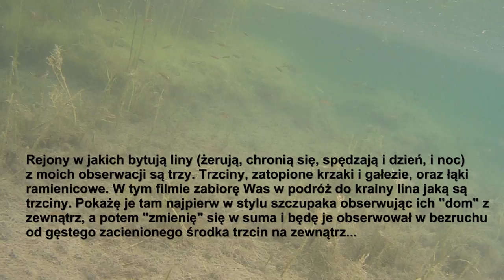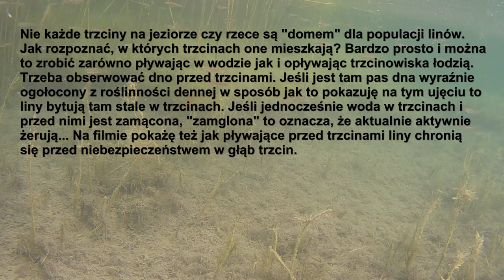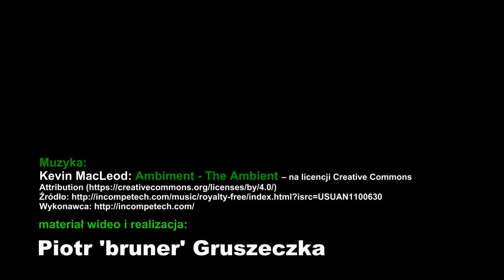Lin - kraina trzciny / World of tench - reed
Miejsca w jakich bytują liny (żerują, chronią się, spędzają i dzień, i noc) z moich obserwacji są trzy. Trzciny, zatopione krzaki i gałęzie, oraz łąki ramienicowe. W tym filmie zabiorę Was w podróż do krainy lina jaką są trzciny. Pokażę je tam najpierw w stylu szczupaka obserwując ich "dom" z zewnątrz, a potem zmienię się w suma i będę je obserwował od gęstego, zacienionego środka trzcin na zewnątrz.

Nie każde trzciny na jeziorze czy rzece są "domem" dla populacji linów. Jak rozpoznać, w których trzcinach one mieszkają? Bardzo prosto i można to zrobić zarówno pływając w wodzie jak i opływając trzcinowiska łodzią. Trzeba obserwować dno przed trzcinami. Jeśli jest tam pas dna wyraźnie ogołocony z roślinności dennej w sposób jak to pokazuję na tym ujęciu to liny bytują tam stale w trzcinach. Jeśli jednocześnie woda w trzcinach i przed nimi jest zamącona, "zamglona" to oznacza, że aktualnie aktywnie żerują. Na filmie pokażę też jak pływające przed trzcinami liny chronią się przed niebezpieczeństwem wgłąb trzcin.

Jako szczupak, najpierw (oczywiście w skrócie, bo naprawdę proces "oswajania" tych płochliwych ryb trwał około 2 godzin) pokażę jak się poruszam by zyskać nieco wyższy poziom akceptacji linów dla swojej obecności na ich terytorium. Będę coraz bliżej nich, a one będą się zachowywały coraz bardziej naturalnie. Im dłużej będziecie oglądać, tym lepsze ujęcia linów będziecie oglądać...

Jako sum, zaszyję się w głębi terytorium linów. Całe moje ciało, oprócz głowy będzie tam gdzie jest gęsto i ciemnawo. Będę z takich miejsc nieruchomo obserwował je tam w środku i na zewnątrz trzcin...

Cały Film jest dość długi, lecz mam nadzieję, że pokazałem w nim i przekazałem sporo wartościowych informacji. W każdym razie pozwolę sobie z najlepszych ujęć zmontować niebawem jeszcze jeden znacznie krótszy film (z serii gatunkowej - underwater relaxation) - taki specjalnie dla nacieszenia oka :)

Zapraszam na facebookową stronę kanału Yt "Łowiectwo podwodne - w zgodzie z przepisami":
Znajdują się tam już regularnie wstawiane filmy (nowe i "stare" lecz pasujące do pory roku). Są tam zapowiedzi nowych filmów, niepublikowane na Yt materiały podwodne i materiały dotyczące wypraw i tworzenia filmów. Są przemyślenia nt ekologii, łowiectwa podwodnego na śródlądziu, wodach morskich i freedivingu na wodach otwartych, dyskusje na temat kanału i filmów, dyskusje na temat łowiectwa podwodnego w Polsce i na świecie. Na tej stronie są organizowane konkursy i wydarzenia związane z tematyką mojego kanału Youtube, rekonesanse ichtiologiczne, wspólne spotkania i wyjazdy do wody. Nie da się tego robić bezpośrednio na kanale Yt... tam jest to łatwiejsze i możliwe... Serdecznie zapraszam do polubienia tej strony wszystkich chcących mieć ze mną łatwy kontakt.